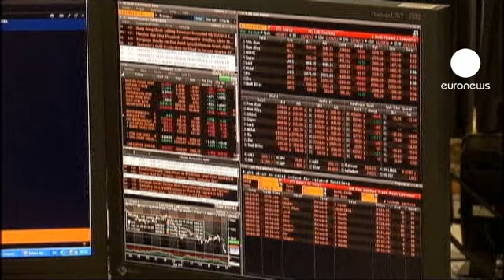Fermeture des marchés européens : 21.09.2012